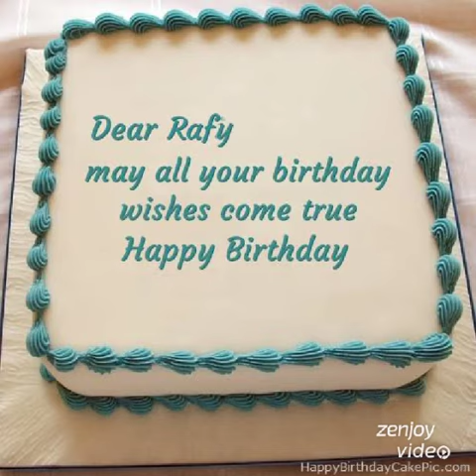Studio photo deals wasim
Video from Wasim